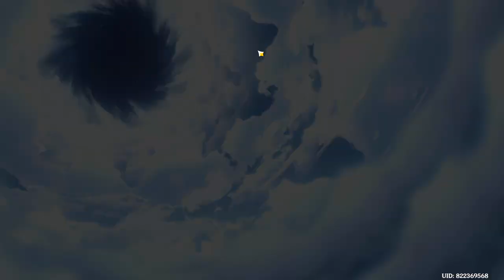I pulled for C1 Zhongli and also won the 50/50!! Next summon for Arlecchino!!